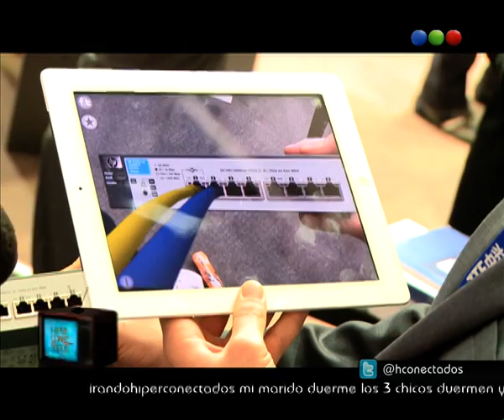Fierita en Barcelona MWC- Realidad aumentada - Hiperconectado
Hiperconectados es el primer programa sobre cultura digital conducido por Guillermo Catalano, "Fierita" y la participación de Noelia Marzol y Tomas Balmaceda, uno de los bloggers y twitteros más importantes del país, más conocido en las redes sociales como Capitán Intriga.
Ahora: Fierita en Barcelona MWC- Realidad aumentada.